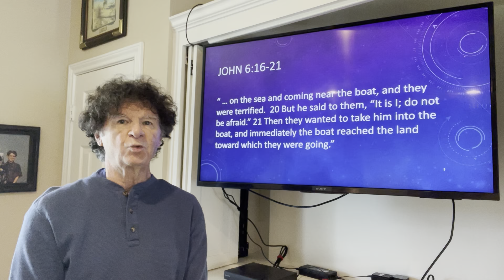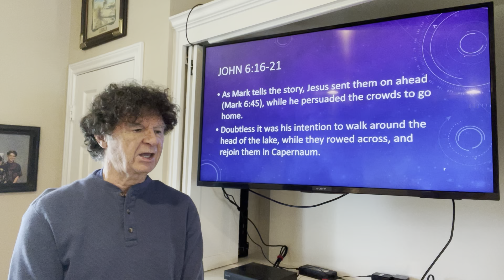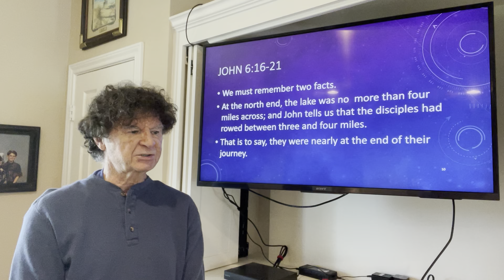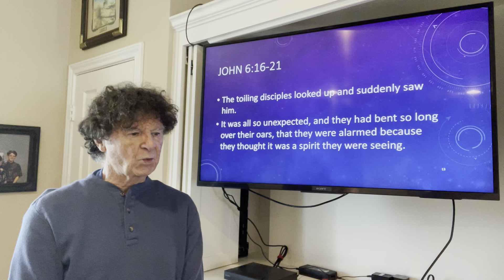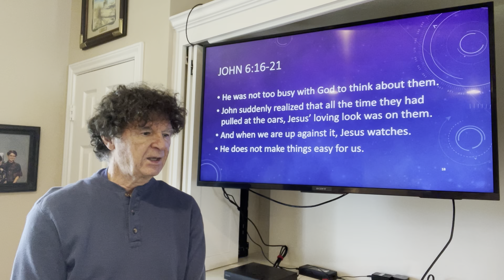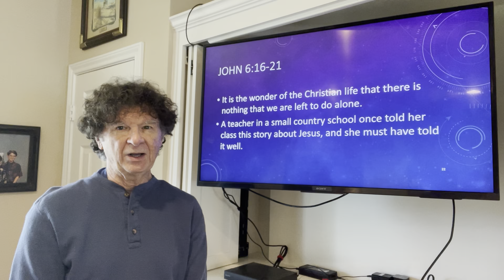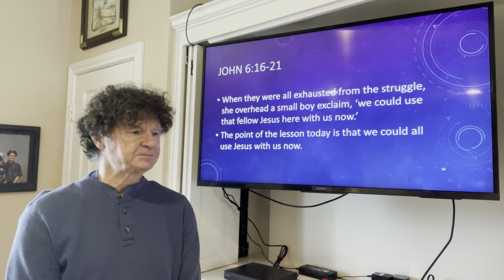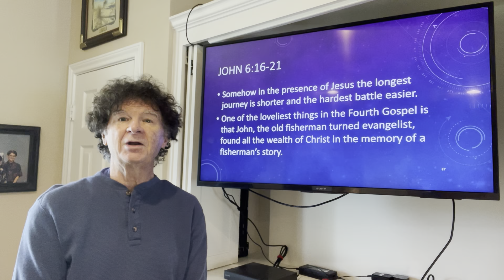Adult Sunday School Class, Taught by Ruling Elder Stephen Leake, Gospel of John, Lesson 43